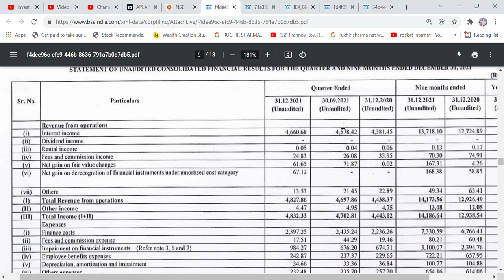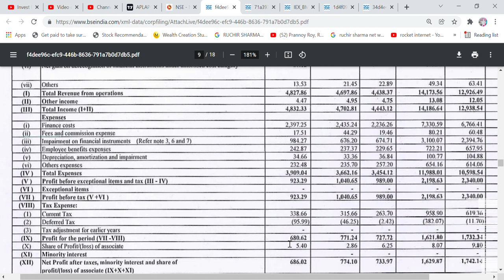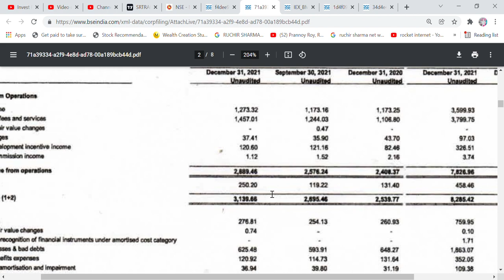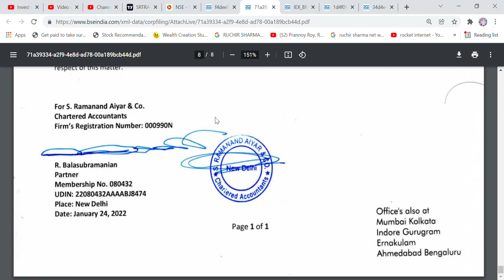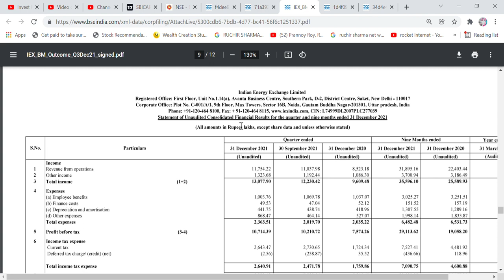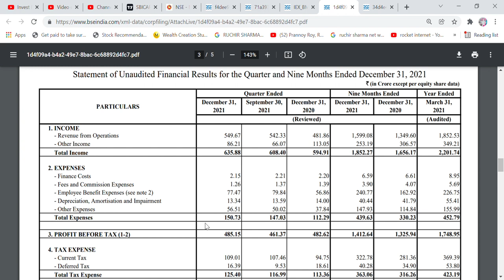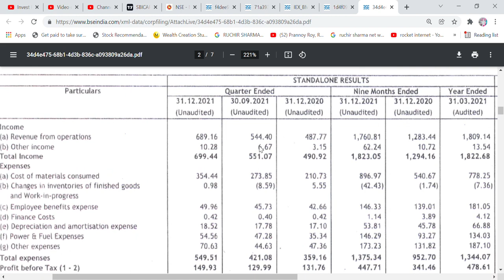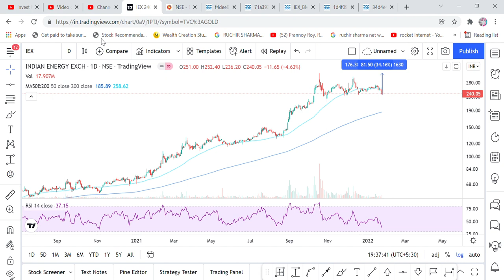Q3 RESULT- SHRIRAM TRANSPORT RESULT, SBI CARDS RESULT, IEX RESULT, HDFC AMC RESULT, DEEPAK NITRITE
Hi Friends,